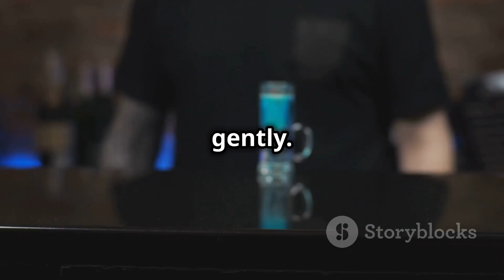🍹 Superman's Tequila Trick Gone Wrong! 😂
Get ready to giggle with our latest collection of short and sweet jokes that'll tickle your funny bone! 😄🏠😄 🤡😂🎭🎉🤣😅😹😄😆😜🤗😃🤓😎

Join us as we embark on a quest to master the art of light-hearted humor. 😂

Challenge your friends to a laugh-off and see who can come up with the most hilarious one-liners. It's time to crown the comedy champion! 🥇🤣